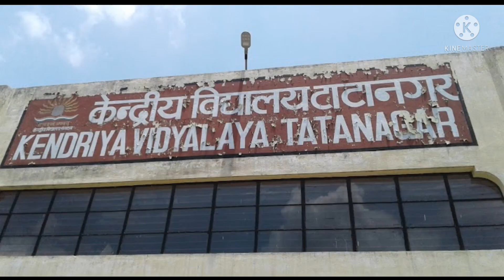Top 10 School in Jamshedpur | Best school of Jamshedpur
Jamshedpur
Jsr
Nit Jamshedpur
Dav Nit
Dav public school
Loyola School Jamshedur
DBMS Kadma Jamshedur
DBMS Kadma
Convert School Jamshedur
Dav Bistupur
Dps Jamshedpur
XLRI Jamshedpur
xlri jamshedpur
Cps Adityapur
Delhi Public School Jamshedpur
Jusco South Park Jamshedpur
Kendriya Vidyalaya Jamshedpur
St. Marry Jamshedpur
St. Marry English School Jamshedpur
Beldih Church Jamshedpur
Motilal Nehru Public School Jamshedpur
DBMS Bistupur Jamshedpur
Jps Jamshedpur
Jamshedpur Public School
Valley View School
Valley View School Jamshedpur
Little Flower School
Little Flower School Jamshedpur
Chinmaya Vidyalaya Telco
Vidya Bharti Chinmaya Telco
Chinmaya Jamshedpur
Beldih Church Jamshedur
Beldih Church